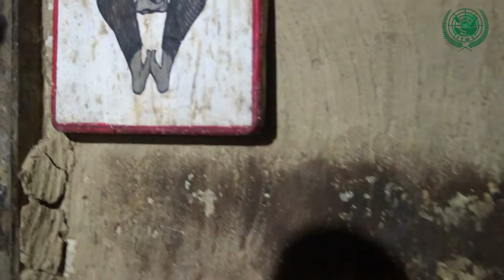කෆීන් ප්‍රතිකාරය | මහසෙන් අරණ වෙද මැදුර | අමිල සංජීව වෙද මහතා | Amila sanjiwa | Masen weda medura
සීහෙල වෛද්‍ය,මහාචාර්‍ය අමිල  සංජීව වෙද මහතා  - 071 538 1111

Helo friends,
Welcome to ▶ International Traditional Medical Council